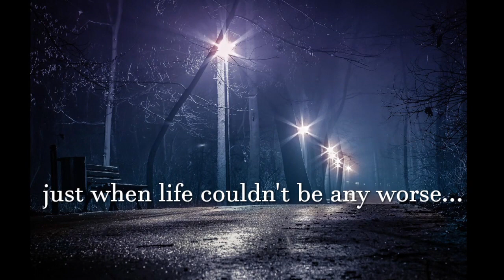Ghost of a Chance TRAILER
A damaged detective, out of a job
A relationship on the rocks
What does the future hold for David Snow?
Just when he thought life couldn’t get any worse
A ghost with a grudge adds to his pain
A ghost hell bent on stopping him from rebuilding his life…